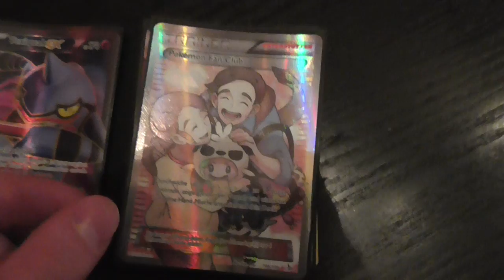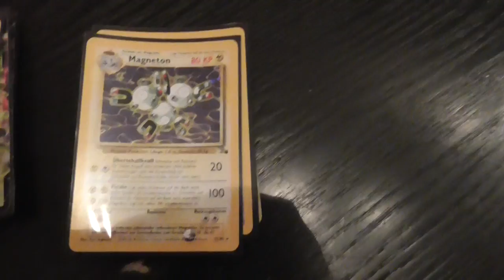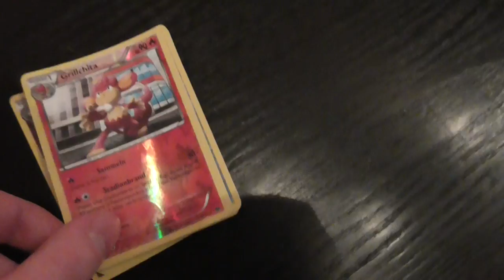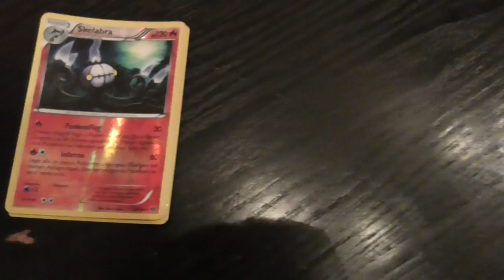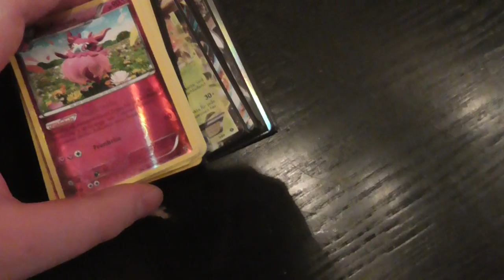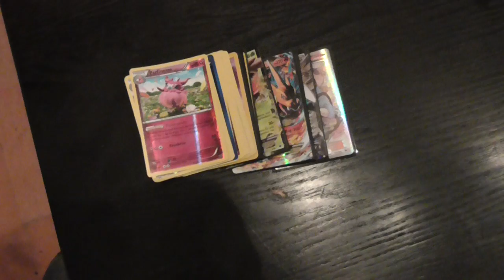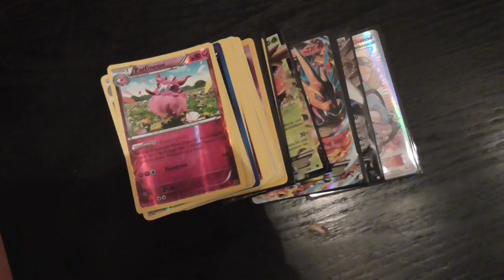Tradebinder und Infovideo zu Garados Damage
Hey ho, ja ich lebe noch!

Gebt mir Zeit und Ruhe! Bald kommen geile Projekte auf meinem Kanal!